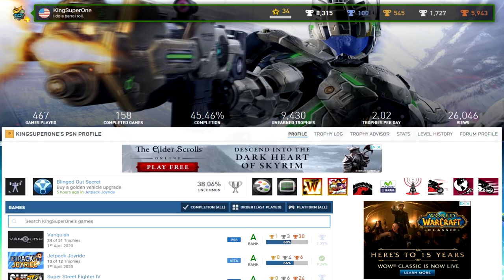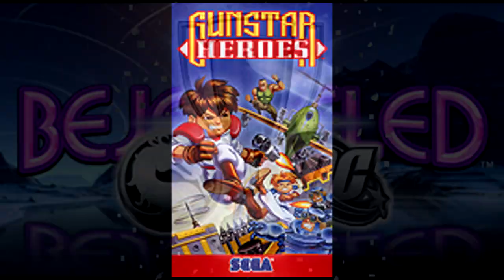Level 34 on PlayStation Trophies!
Gameplay - Vanquish

Completion Rate - 45.46%

What games I completed during my level 33 run:
Aabs Animals (PS3 & Vita)
MLB 13 The Show Home Run Derby Edition
Virtua Fighter 2
Fighting Vipers
Twisted Metal Black
TestYourself: Psychology
Call of Duty: Modern Warfare
HiQ Ace
Tekken 7
NBA 2K18 The Prelude
NBA 2K19 The Prelude
Nascar Unleashed
Sonic Forces
Jetpack Joyride